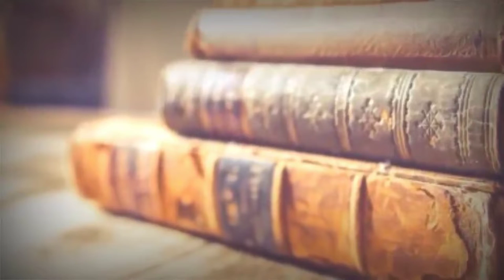Ameer Mukhtar waqiya in Urdu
Mukhtar ibni Saqfi Urdu waqiya